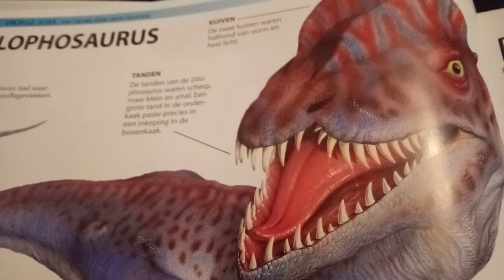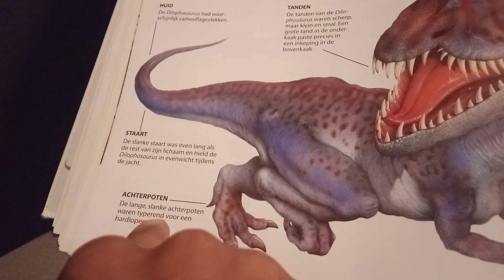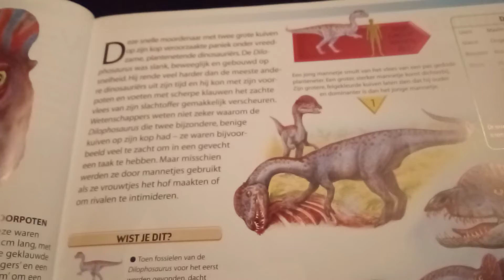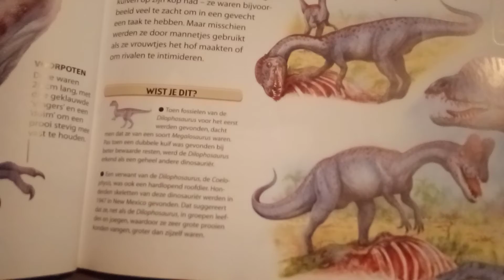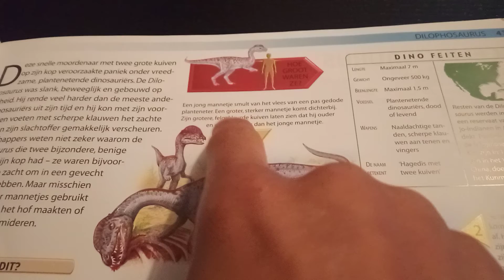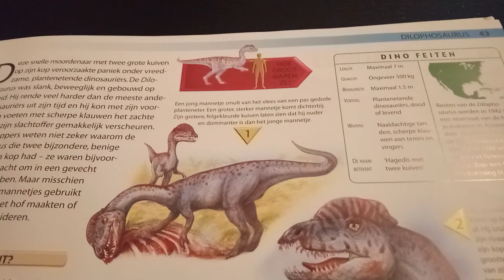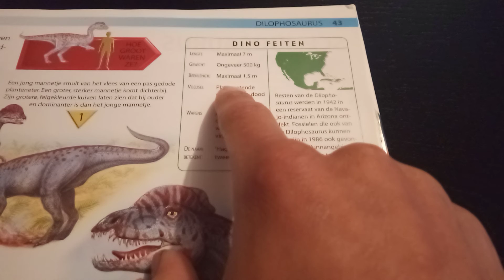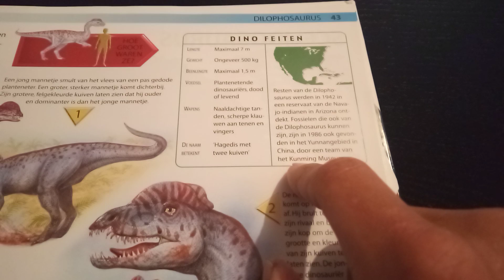Luca leest voor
Het boek de meest angstaanjagende wezens ooit deel 18